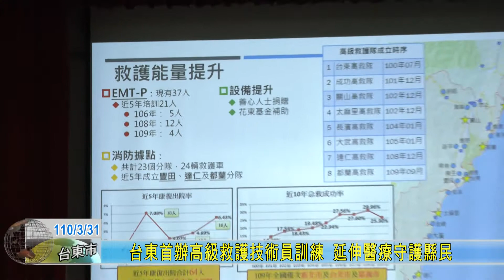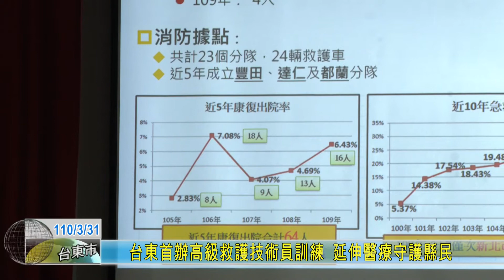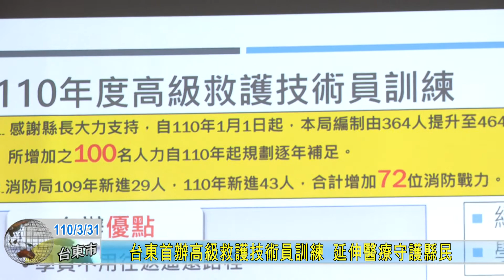20210331 台東首辦高級救護技術員訓練 延伸醫療守護縣民